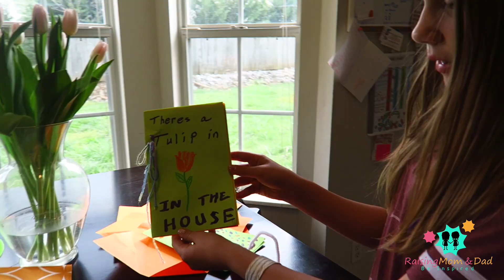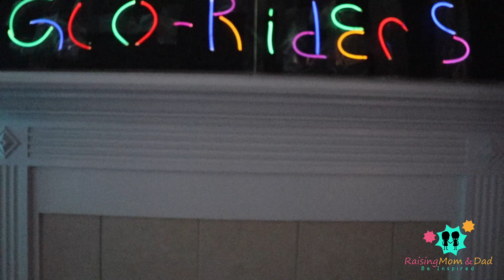Olivia Celebrates her 12th Birthday at GloRiders Neon Dance Club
For Olivia's 12th birthday party, we turned our home into a Nightclub. We had flashing lights, loud music, and a blacklight lounge. Happy Birthday Olivia! We love you!

Raising Mom and Dad Song written by:

Vocals and Piano: Leonna Scherrer
Guitar and drums: Vic Attlee
Lyrics: Josh Lewis

Show us your love by giving our videos a like too!

Thanks so much for your support. Every one of you are greatly appreciated!